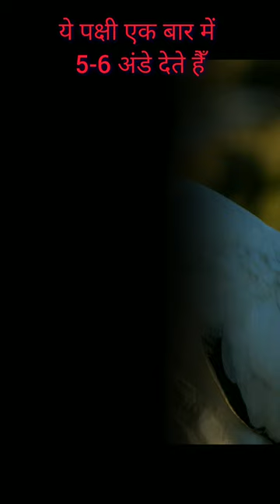🧡अनोखा पक्षी 'वुड स्टॉर्क ' 🦜💜Wood Stork🦜💗bird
🌹 Special thanks to Wikipedia for content & Images

world's weird animals
world's weird birds
strange birds
beautiful birds
colourfull birds
birds sound
bird lover
beautiful birds of world
indian birds
american birds
birds around us